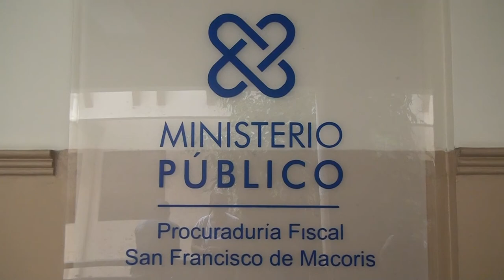Procuraduría toma medidas ante actividades realizadas al aire libre en negocios de SFM